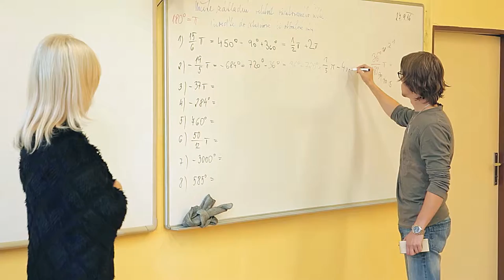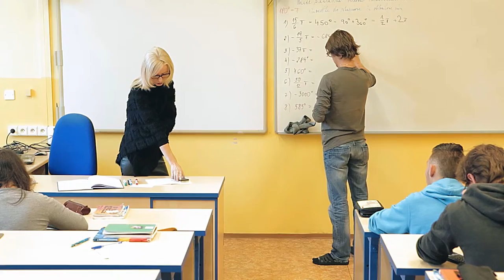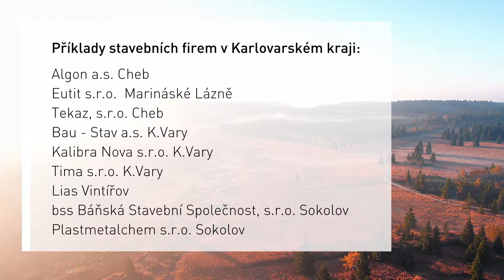Stavebnictvi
Podpora vzdelavani KK - obor Stavebnictvi